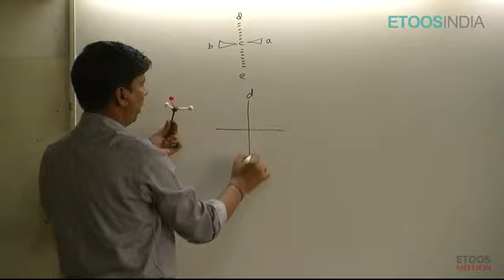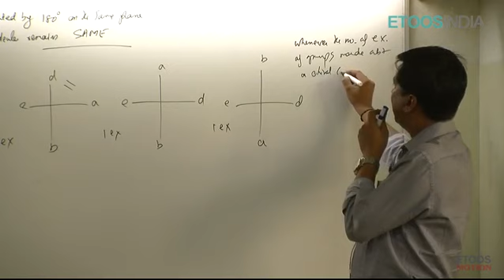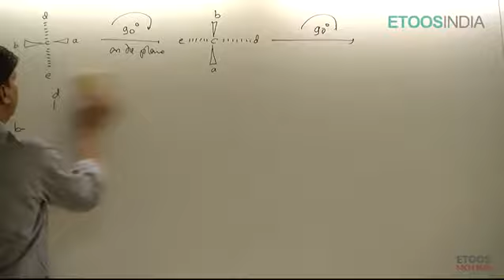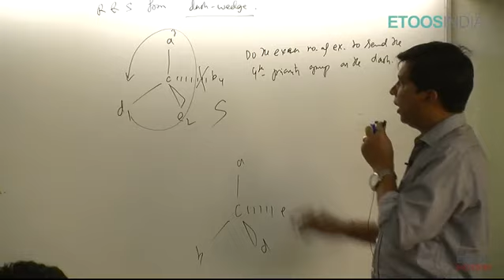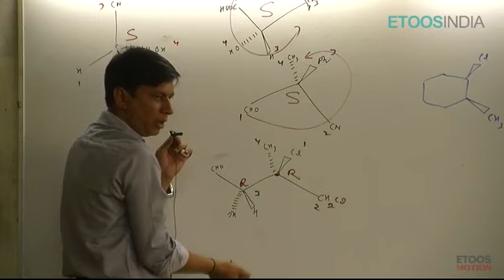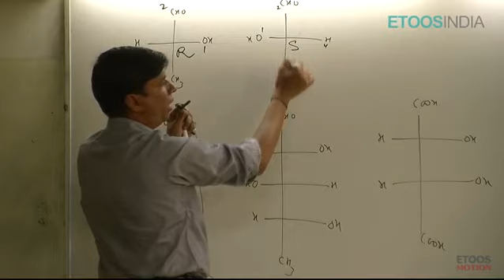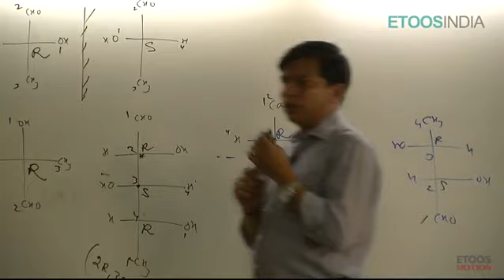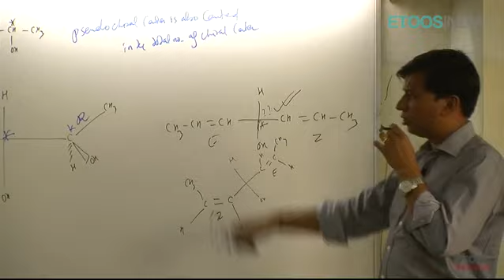Isomerism (structural + stereo) by Prakash ojha (PO) sir (kota) | lecture 20